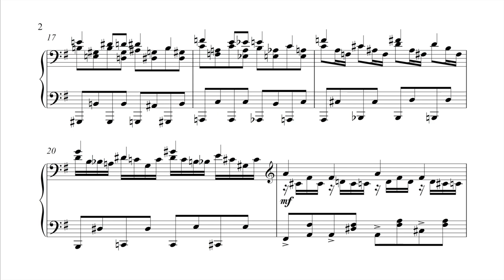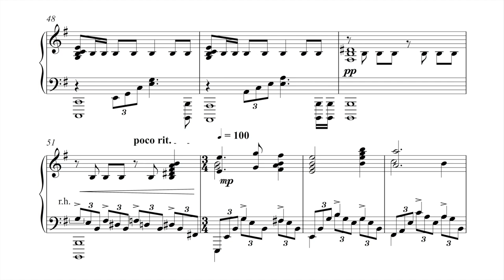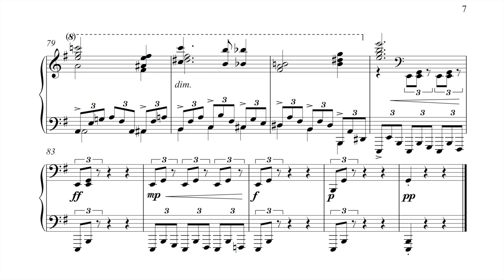Rachmaninoff Goes to Hogwarts | Sheet Music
Here is the updated sheet music video for my piece. 'Rachmaninoff Goes to Hogwarts'. As the title suggests it is the Harry Potter theme (Hedwig's theme) arranged in the style of a Rachmaninoff Etude.

The version that I put up before was a digital render, this one actually has me playing (hopefully it sounds better this way). I've also put up a video of me playing the piece which can be found here:

Sheet music is free!

If any of you play it, let me know (and send me a recording); I think it would make quite a fun encore piece...

Pretentious Synopsis:
Hedwig's theme has two main tunes, one in 3/4 and one in 4/4. It is the 4/4 theme that this piece uses the most. It appears in fragments during the first minute or so. During this first section the piece starts in a way similar to Rachmaninoff's Op39 No.6 (Little Red Riding Hood) and the subsequent modulating and accelerating buildup is similar to the middle section of that piece.
At around the minute mark the piece launches well and truly into the 4/4 theme, using a classic jumpy left hand and powerful chords. This part took inspiration from Rach's famous 'Prelude in Gm'. While this section starts in Bm, it modulates back to Em midway through much like John Williams does in the original composition.
After a small interlude we finally hear the more well known 3/4 theme in Rachmaninoff's typical right hand octave spans, while the left hand lays out the chords in triplets as a nod to the middle section of the 'Prelude in Gm'. After the first round of the tune, it returns again an octave higher interlaced with the 4/4 theme in the right hand.
The piece ends with the same rumbling E minor motif that appeared at the start.